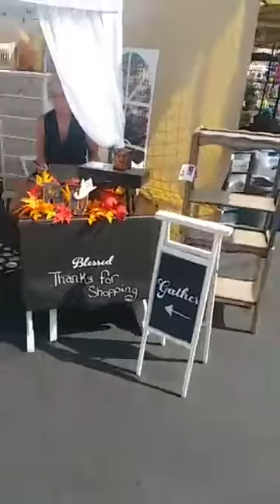Event set up at the Pork Festival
Pork Festival Event with Jodi and Lucretia from Jodi's Vintage Look and Karma's Nature. Mother daughter team